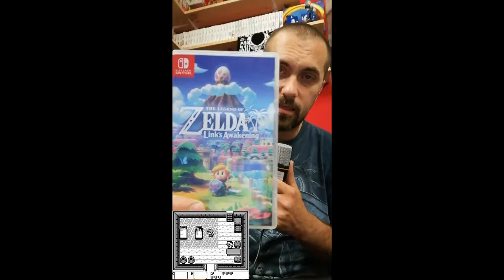On présente zelda, Link's awakening 2019?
cela fait près de 3 ans que je voulais vous en parler de ce jeu, dans sa version GB bien entendu, mais je n'arrivais pas à capturer correctement les vidéos.
du coup , la version switch est une parfaite introduction pour ma prochaine vidéo !